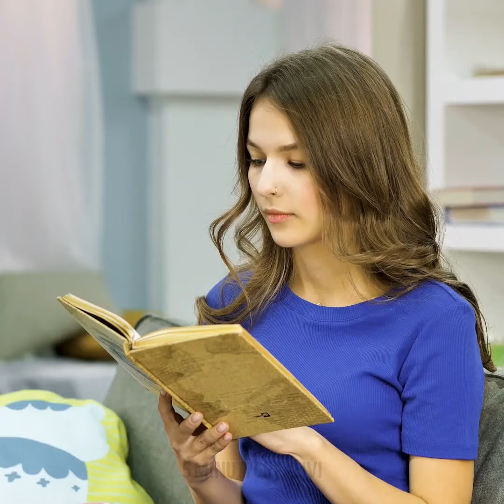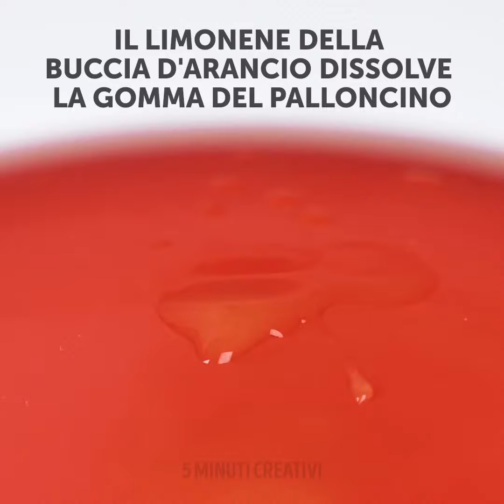16 IDEE COLORATE CON IL CIBO PER SORPRENDERE I TUOI AMICI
IDEE ECCEZIONALI PER UNA CENA INDIMENTICABILE

Questo è per tutti i giovani chef! Oggi siamo qui con molte idee e ricette gustose. Alcune delle nostre ricette richiedono solo 5 minuti, E poi, ci sono altre idee che lasceranno a bocca aperta i tuoi amici e familiari.

Abbiamo una bella per chi ama i dolci. Imparerai a preparare il gelato nero al carbone.

Un'altra fantastica idea, è il cibo GIGANTE! Seguendo le nostre ricette, sarai in grado di cucinare gli hamburger, i biscotti Oreo, le patatine fritte e i bocconcini di pollo in versione gigante.

Ci sono tante ricette per chi non ha mai cucinato. Dopotutto, dobbiamo iniziare con qualcosa. Tuttavia, anche il piatto più semplice sarà un vero capolavoro, basterà decorarlo. Scopri come creare delle bellissime lettere usando la gelatina! Potrai anche preparare delle deliziose caramelle.

Segnalibri:

0:26 - Delizioso gelato nero
2:39 – Cibo gigante
7:23 – Come decorare i dolci
8:57 – Le lettere di gelatina